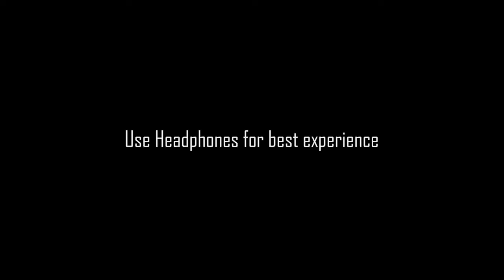ARUN + ROHINI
Pre Wedding shoot by:-
Sri Studio & Video Creations